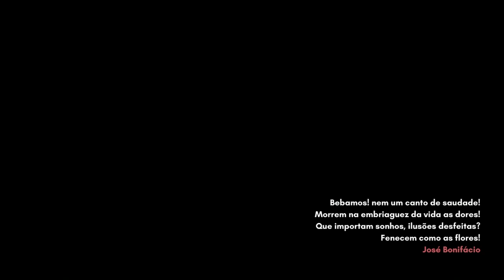Noite na taverna- Álvares de Azevedo- Uma noite do século (parte1)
Ei Alunas e Alunos!

Aqui vamos tratar de questões de língua e literatura, de interpretação e produção de texto, fazer leituras de poemas e prosas, revisar redações, conversar com autores e leitores.

;)    "Se você gostou, dê um like para nos incentivar..."  E compartilhe...

Conte nos comentários que poemas e romances brasileiros você gostaria que a Professora Aurélia lesse aqui!